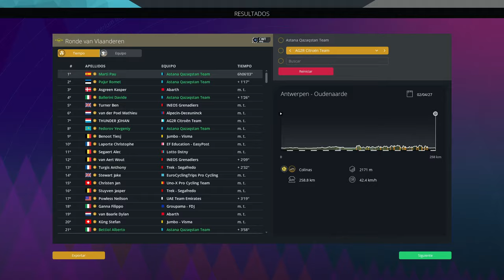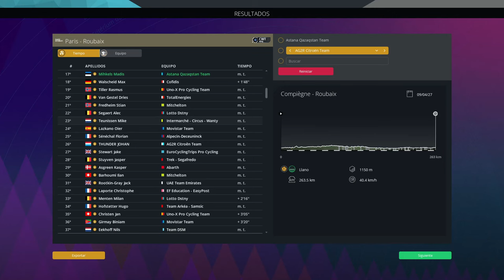Flandes y Roubaix, los MONUMENTOS | Ep.124 | Modo Carrera Suscriptores | Pro Cycling Manager 2023